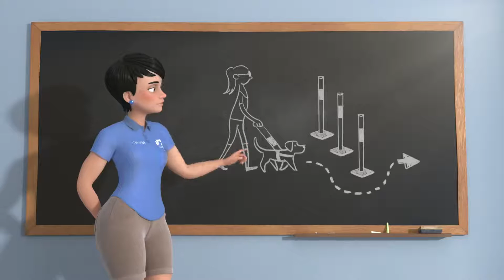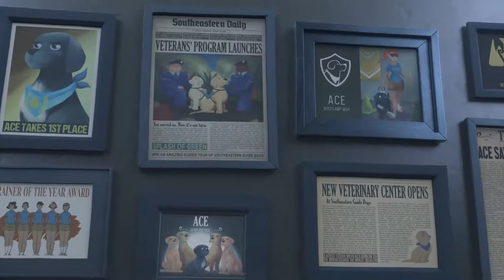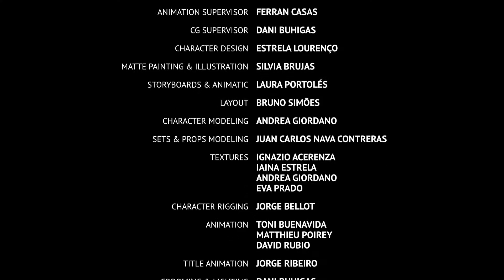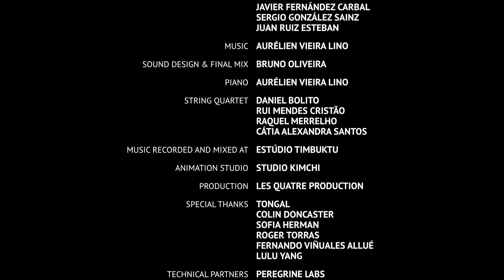| A Short Animated Film by Southeastern Guide Dogs